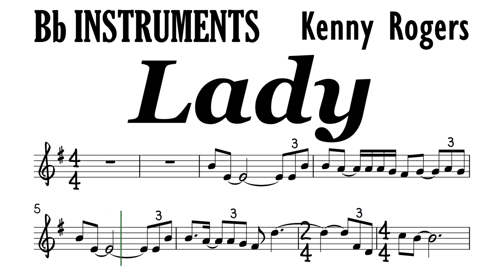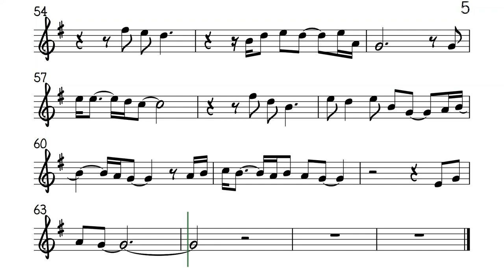Lady by Kenny Rogers Bb Instruments Sheet Music Backing Track Play Along Partitura